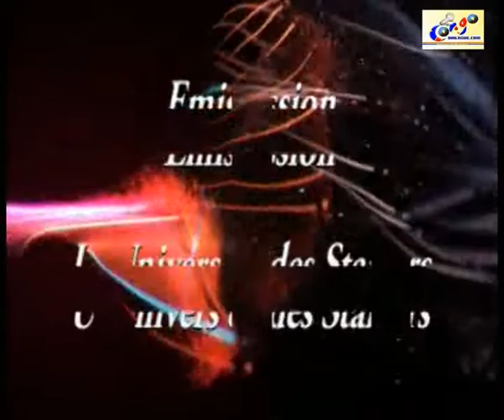BOTALA BUZOBA YA B'ARTISTES COMÉDIENNES OYO BABUAKA NGUNDA NA LUANDA EBIMI NA MPWASA